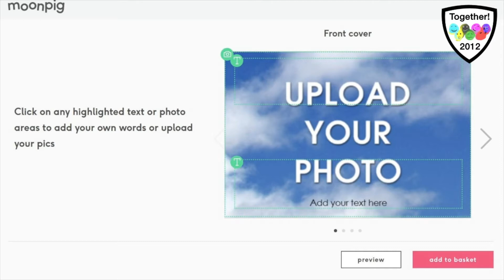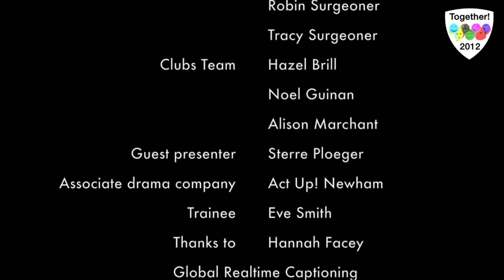Something for the Weekend 21 May 2021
Something for the Weekend is an interactive Disability Arts show produced by Together! 2012 CIC and aimed at everyone whose access to the outside world is limited by Covid-19, health conditions or caring commitments. The show is hosted by Disabled artists Ju Gosling aka ju90 and Julie Newman from East London and Robin Surgeoner and Tracy Surgeoner from the West Midlands, with regular presenter Sterre Ploeger and random appearances by anarchic cats and assistance dogs. All of the hosts and presenters are additionally vulnerable to Covid-19.

Something for the Weekend includes information about how to join in from home with Together! 2012 CIC’s activities, art, poetry, music, guests, photos and videos from viewers, and much more. This week's episode includes an interview with emerging artist Jessica Tania Bishop. If you are are a Disabled* person, tell us about or show us your arts projects and poems and we will put them on the show

The show goes out live on YouTube on Fridays from 3-4pm - watch with live captions streamed beneath. The recording is posted on YouTube and the website by 7pm with captions and enhanced audio, but please note that the captions may take up to an hour to process.

*When we use the term 'Disabled people' we include people with long-term health conditions including mental health conditions, people with sensory or mobility impairments, people with learning difficulties, people who are neuro-diverse, and anyone else who self-identifies as Disabled using the Social Model of Disability definition.